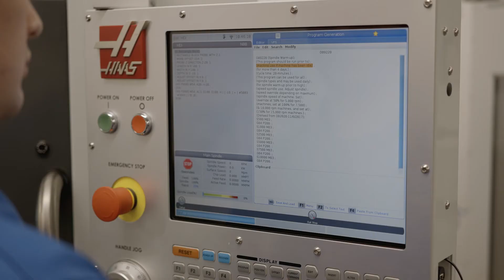Engineering and Power Technology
All of our courses are delivered in modern classrooms and industry-standard workshops. We work with local, national and international companies to enable young people to get the high-quality skills required by employers.